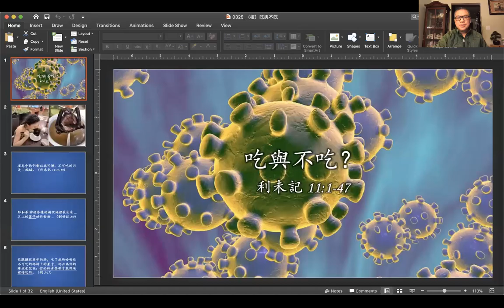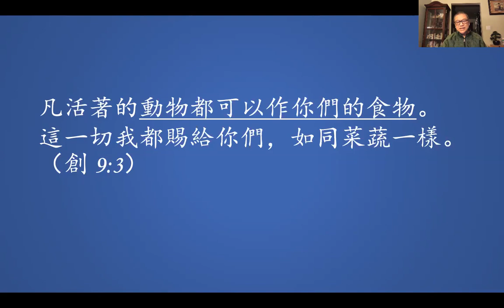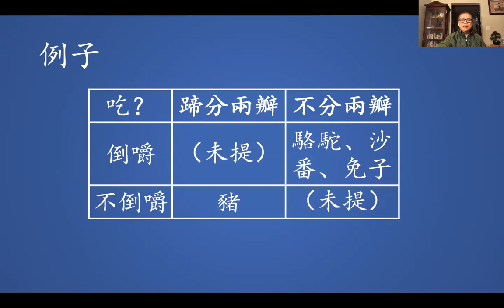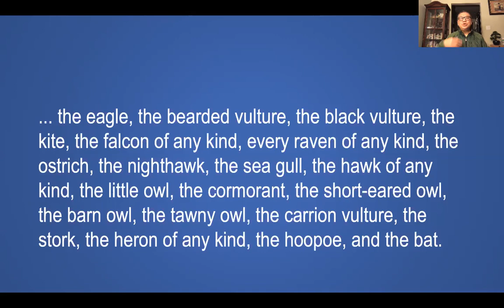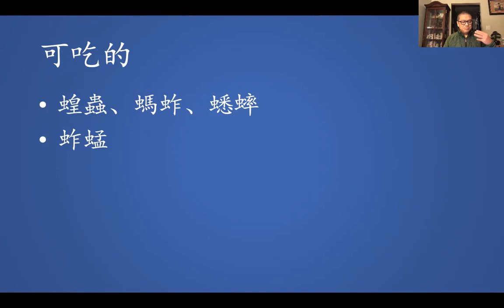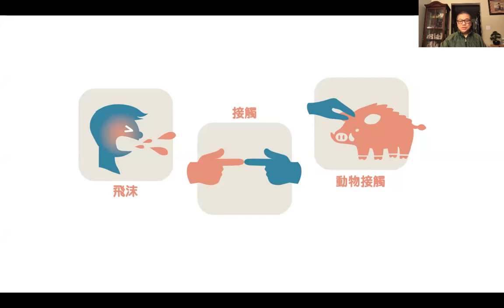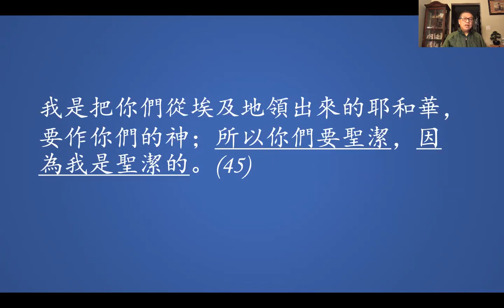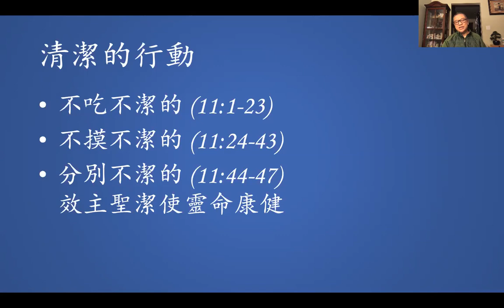0325_（粵）從食物看社交距離